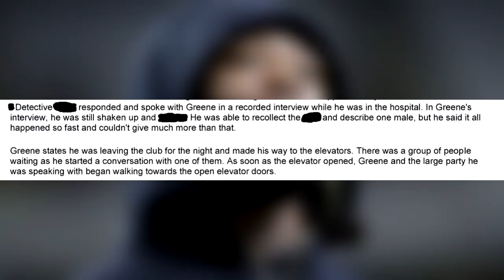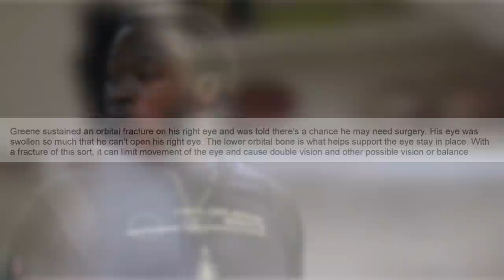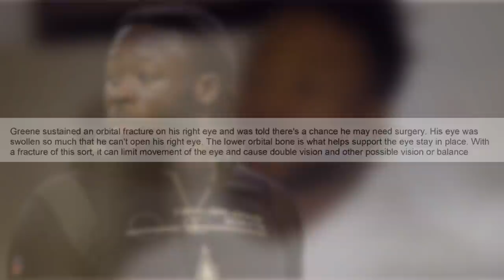ALVIN KAMARA'S REACTION TO RECEIVING A PRISON SENTENCE..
Here's Alvin Kamara's reaction to a prison sentence. With Alvin Kamara sentenced to prison we will see Alvin Kamara banned from NFL. Alvin Kamara released from NFL after the official Alvin Kamara video surveillance was released from his arrest during the NFL pro bowl. Here's footage of the Alvin Kamara sentencing and never before seen Alvin Kamara highlights of his time in the NFL.

The Kamara video surveillance as shown in court is why Alvin Kamara sentenced to 1-5 years in prison. As shown on UNDISPUTED | Shannon reacts Alvin Kamara arrested for incident at Las Vegas casino while at pro Bowl many fans want to know why Alvin Kamara Arrested in Las Vegas After The 2022 NFL Pro Bowl. Here's why Alvin Kamara was arrested and sentenced to prison.